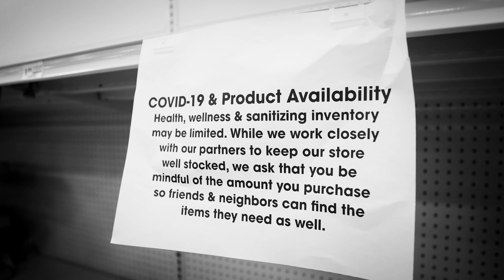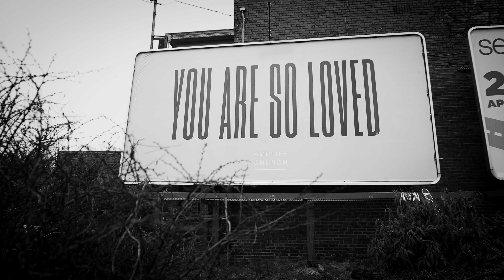Grxwn Fxlks - Celebrate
Grxwn Fxlks spend a day traveling thru their city doing small, but impactful acts of kindness and charity during the global pandemic of 2020. With this debut release Masai Turner (emcee) and Akil Esoon (producer) establish themselves as a healthy alternative for those searching for messages and music to relate to.

Written by Masai Turner [Grxwn Fxlks]
Produced by Akil Esoon [Grxwn Fxlks]
Directed by Emmai Alaquiva
Recorded by Yang Tan at Paramount Studios (Hollywood,CA)
Mixed by Chris Galland at Larrabee Studios (Hollywood, CA)
Mastered by Mike Bozzi at Bernie Grundman Mastering (Hollywood, CA)